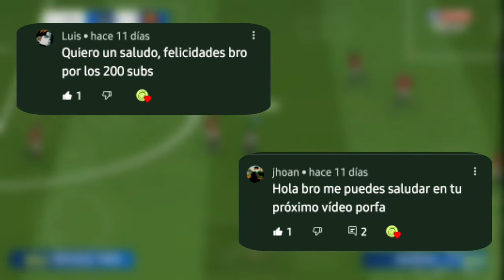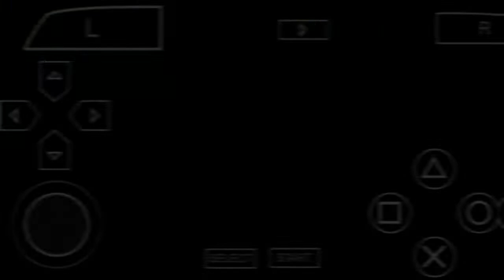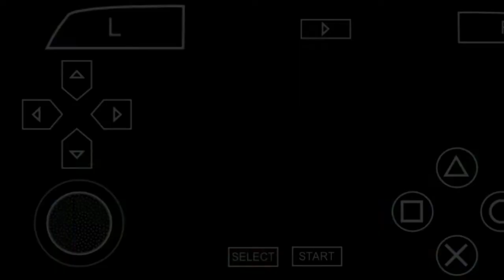✅|"El Bicho nos Liquida"| Maximin "El señor de los Golazos"| Liga Master - Pes 2022 PPSSPP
* Donaciones a Pay Pal Cualquier valor se agradece un montón Cracks